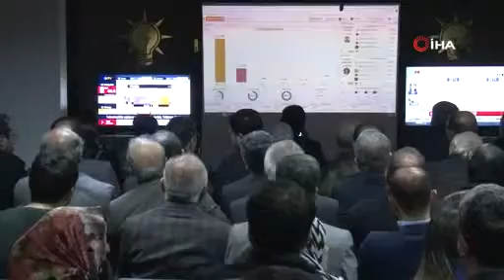GÜNGÖR “BÜTÜN HALKIMIZA TEŞEKKÜR EDİYORUM”